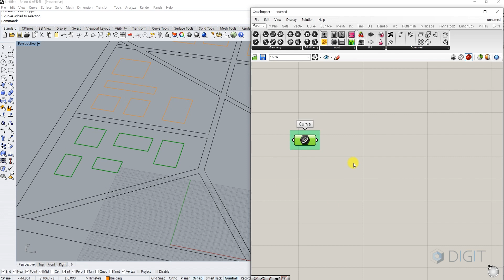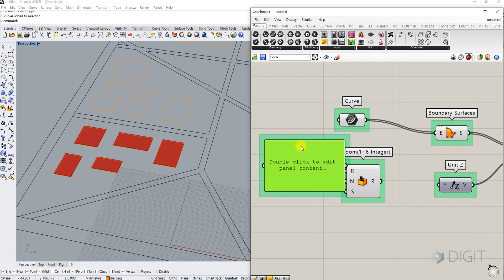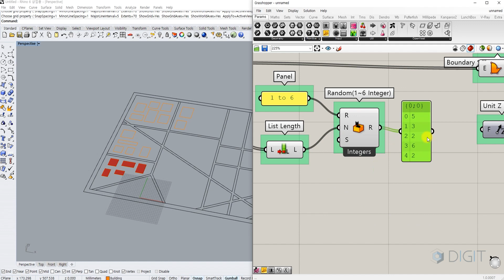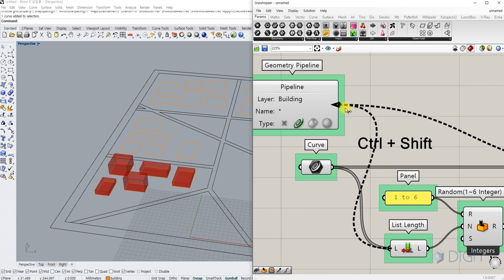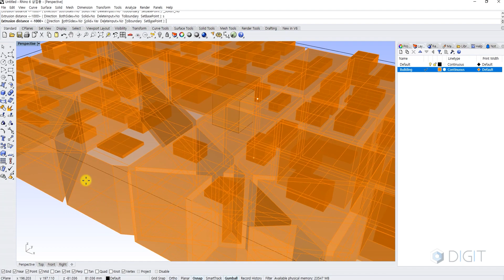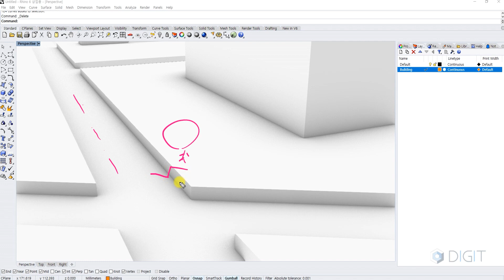ENG) [part 2] 라이노&일러스트 다이어그램 그리기